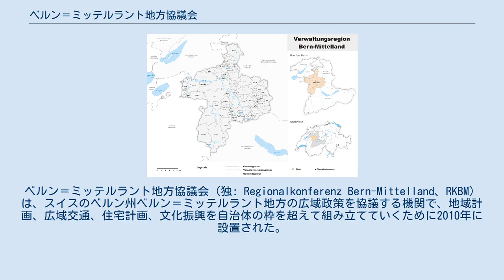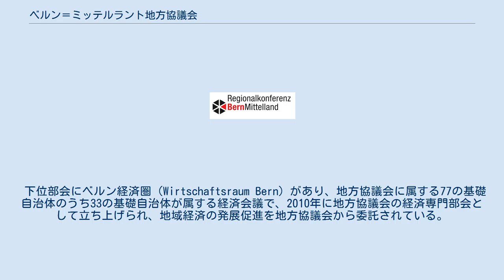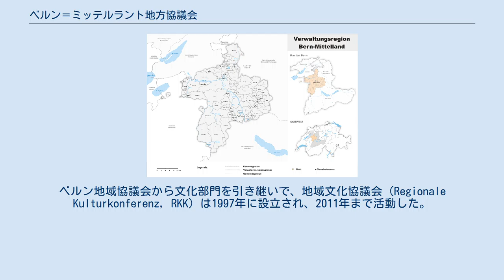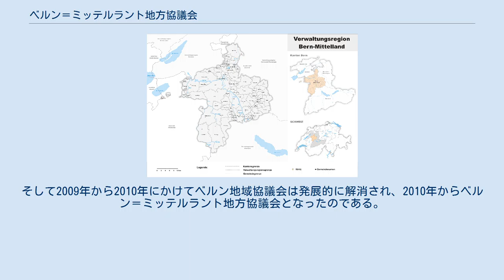ベルン＝ミッテルラント地方協議会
ベルン＝ミッテルラント地方協議会（独: Regionalkonferenz Bern-Mittelland、RKBM）は、スイスのベルン州ベルン＝ミッテルラント地方の広域政策を協議する機関で、地域計画、広域交通、住宅計画、文化振興を自治体の枠を超えて組み立てていくために2010年に設置された。
 77の基礎自治体によって構成されており、範囲はベルン＝ミッテルラント区と同等で、北はフラウブルンネン、南はグッギスベルク、西はクラヴァライレス（ただし連邦議会が可決すれば2022年の初めにフリブール州に移るため、その後はミュンヒェンヴィラーが西端となる）、東はボーヴィルまでを含んでいる。
ベルン州の947 km²の地域に、40%の人口と50%の雇用が集中している。
基礎自治体は、領域内の商業などの実務を地方協議会に委託することができる。
基礎自治体の法令の規定や事業の規制が、地方協議会の組織と活動の基礎となっている。
 2016年に、第2弾ベルン＝ミッテルラント地方交通・住宅計画（Regionale Gesamtverkehrs- und Siedlungskonzept Bern-Mittelland 2. Generation, RGSK II）が採用された。
地域交通、住宅開発、景観開発を長期的な視野で誘導し協働させることで、地方協議会の空間計画の芯となるものと期待されている。
 下位部会にベルン経済圏（Wirtschaftsraum Bern）があり、地方協議会に属する77の基礎自治体のうち33の基礎自治体が属する経済会議で、2010年に地方協議会の経済専門部会として立ち上げられ、地域経済の発展促進を地方協議会から委託されている。
経済競争の中での協調と、地域経済の発展、および成長する他の大都市経済圏との比較研究と計画が、ベルン経済圏の担当である。
ベルン州経済発展省（Wirtschaftsförderung des Kantons Bern, WFB）とベルン＝ミッテルラント地方協議会との間の実務的合意協定が、ベルン経済圏の活動の根拠となっている。
州政府当局に代わり、地方協議会を構成する77の基礎自治体すべてに働きかけつつ、経済圏の33の基礎自治体にはより拡張的な政策を実施している。
 ベルン＝ミッテルラント地方協議会の前身は、まず1963年に設立されたベルン市および周辺基礎自治体の地域計画協議会（RPV）であり、後にベルン地域協働協議会と名を替え、さらに1996年からはベルン地域協議会（Verein Region Bern, VRB）と改称した。
ベルン地域協議会から文化部門を引き継いで、地域文化協議会（Regionale Kulturkonferenz, RKK）は1997年に設立され、2011年まで活動した。
また同じく交通に関するいくつかの委員会を引き継いで地域交通協議会（Regionale Verkehrskonferenz, RVK 4）も1997年に設立され、2010年まで活動した。
そして2009年から2010年にかけてベルン地域協議会は発展的に解消され、2010年からベルン＝ミッテルラント地方協議会となったのである。